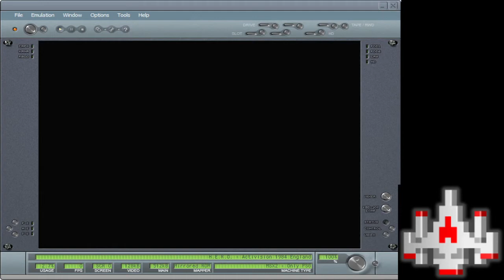H.E.R.O - MSX EMU - 53,030 points